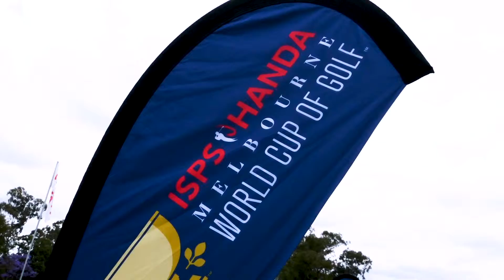Win a trip to the ISPS Handa World Cup of Golf - Isuzu Queensland Open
Brisbane Lions team mates Luke Hodge and Daniel Rich show us how to win a trip to the ISPS Handa World Cup of Golf at the 2018 Isuzu Queensland Open.